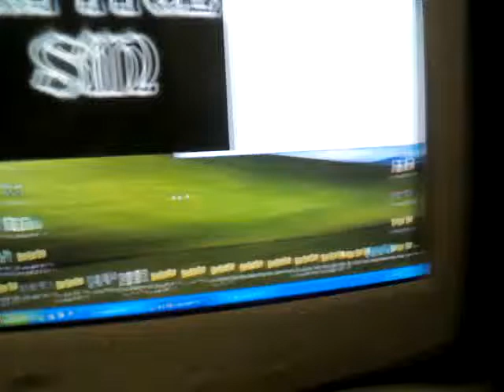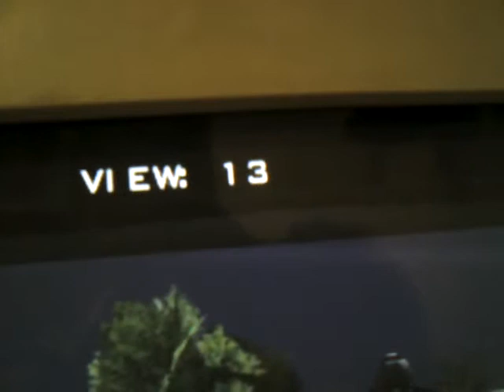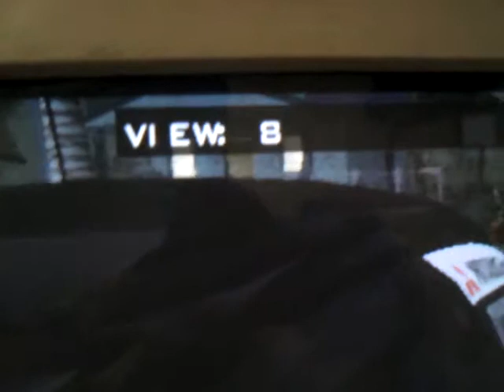Bug GTA San Andreas pc mas carro real xD